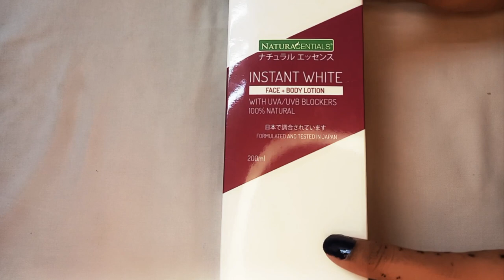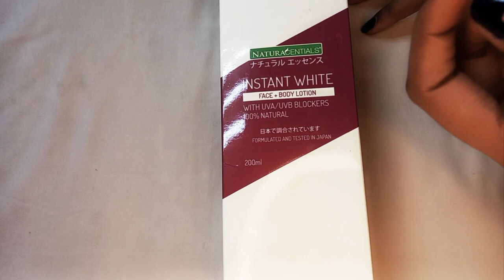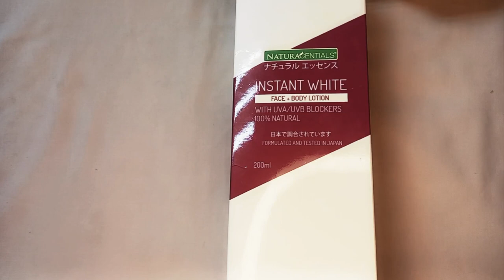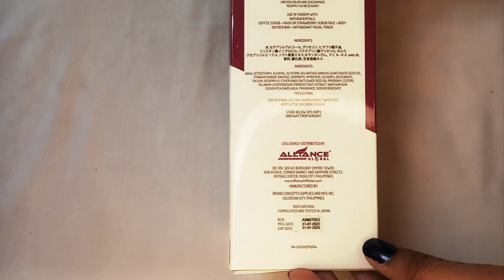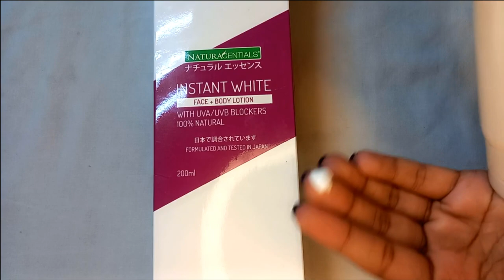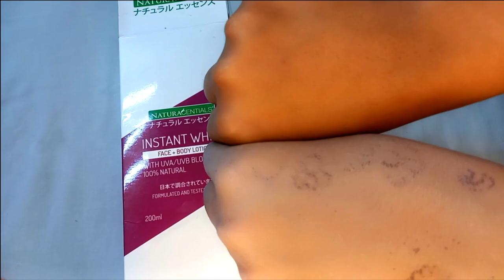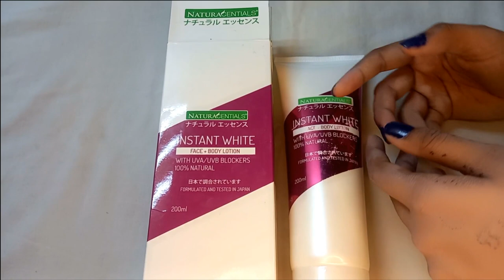INSTANT WHITE face and body lotion Review | Naturacentials | Skin Whitening Lotion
follow Facebook and Instagram pages